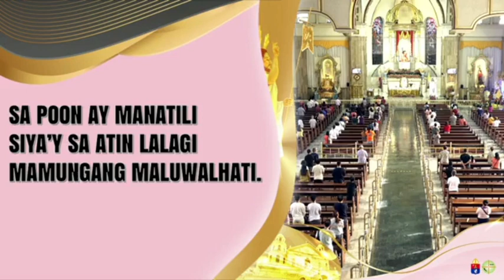Mayo 10, 2023 Rev. Fr. Jonathan Noel Homily